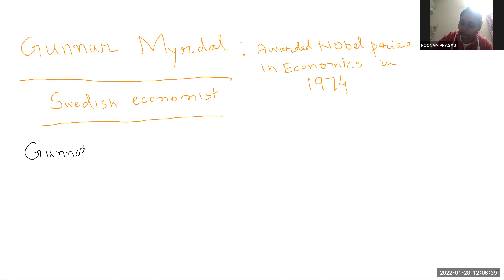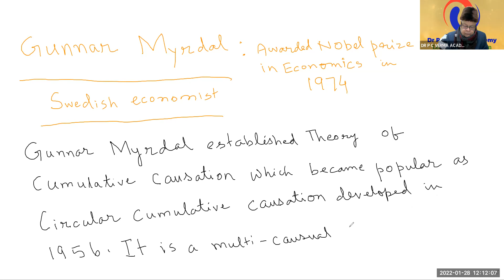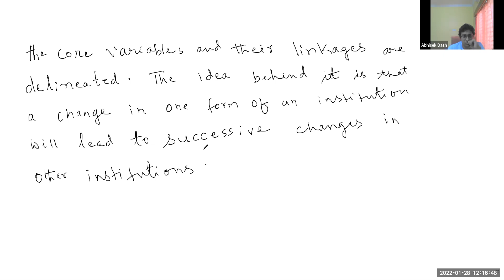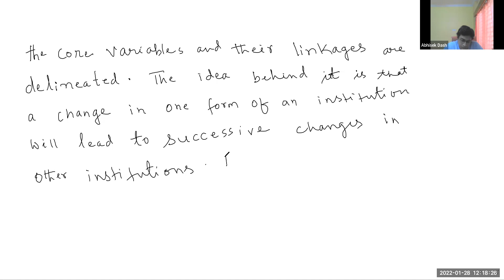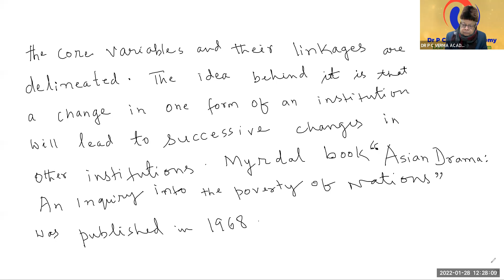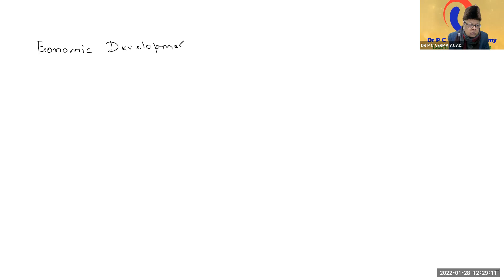GUNNAR MYRDAL CONCEPT IN ASIAN DRAMA